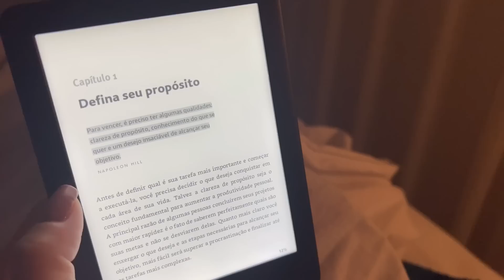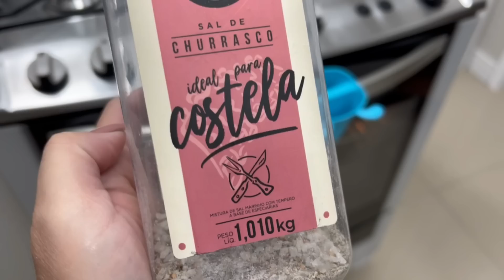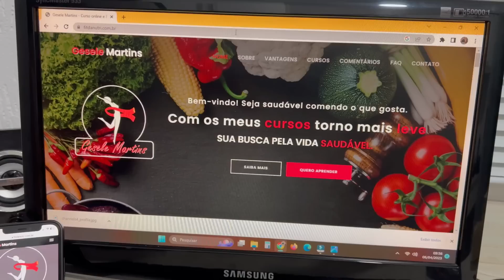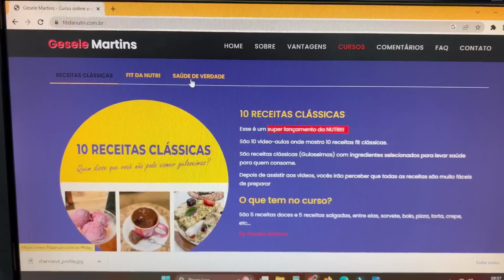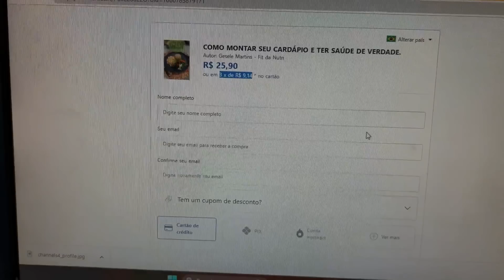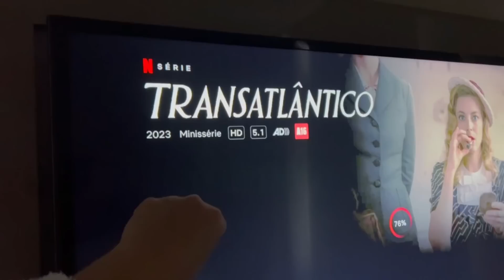TIVE QUE PEDIR SOCORRO PARA MEU COLCHÃO ♥ FIZ UM MONTE DE GOSTOSURAS ♥ CHURRASCO NA CASA DA AMIGA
♥ Oi, gente!
No vlog de hoje está cheio de dicas legais, inclusive como você cuidar bem dos seus
Dei dicas também de um livro muito legal que estou lendo, é o comece pelo mais difícil
Fiz também um monte de gostosuras aqui no forno e ainda fui em um churrasco :)

2º COMO CRIAR SEU CARDÁPIO E TER SAÚDE DE VERDADE

♥ Editor: Filmora.

Aqui, não conto calórias, conto histórias !!!